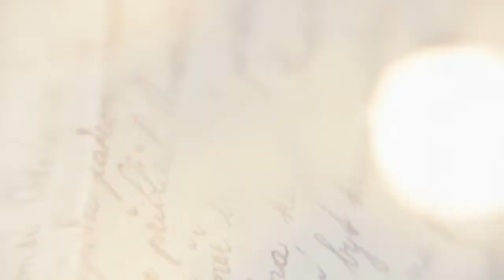TEASER - DEVOTION TO OUR LADY OF PIAT